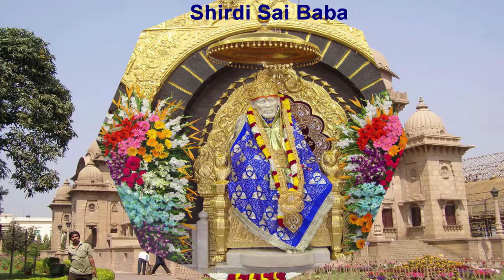Indian Temples ll Must See and Share With Your Family.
Just See The Videos And Share With Your Family